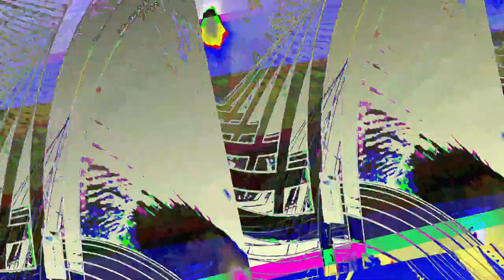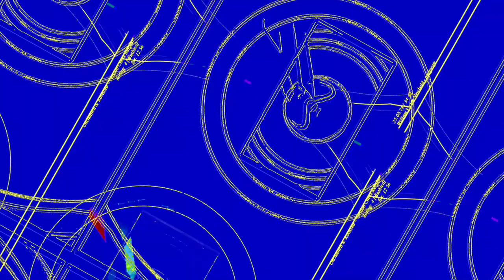[EPILEPSY WARNING] Movie 23 06 10 21h30m53s